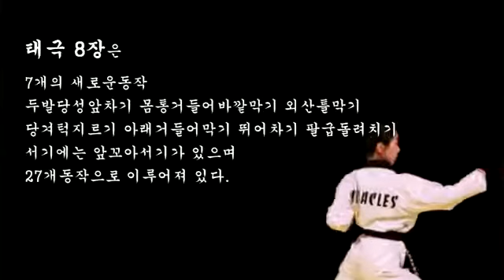Taegeuk Pal Jang 8